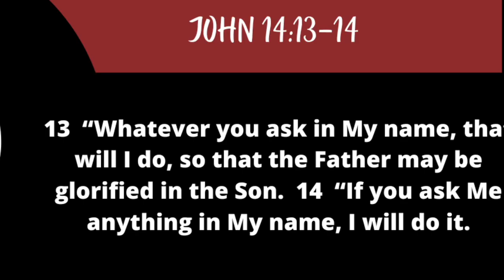That's NOT what it means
The meaning of " In Jesus Name"